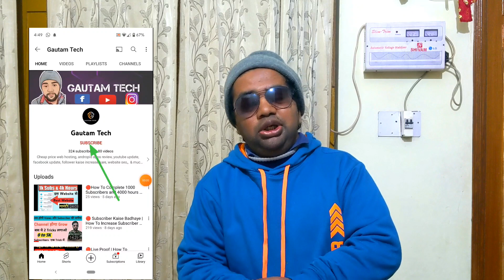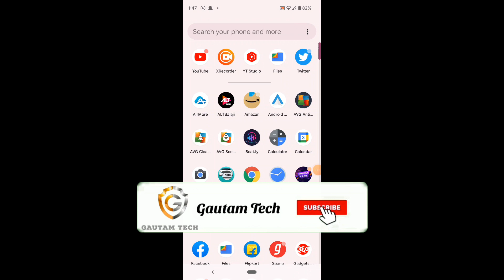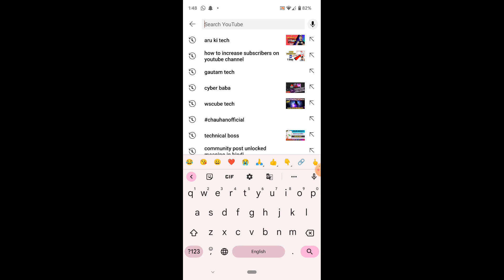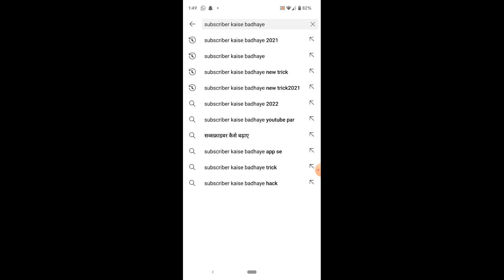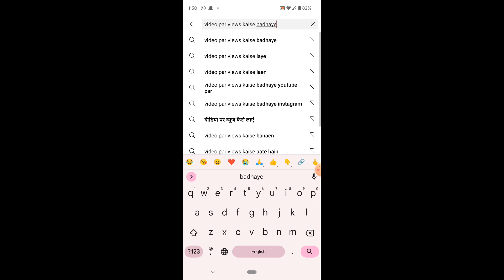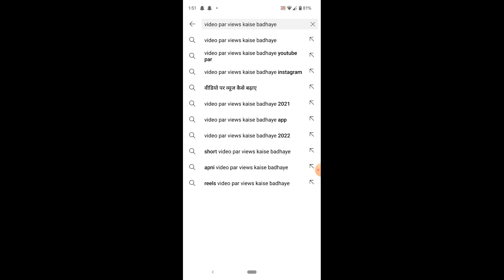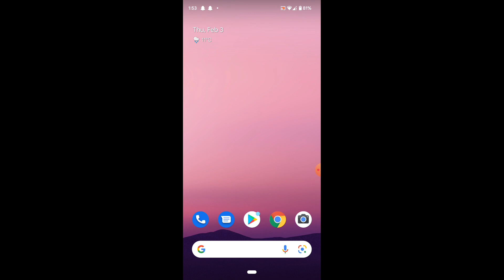🔴 Subscriber Kaise Badhaye | youtube video par views kaise badhaye | New Trick 2022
🔴 About this video : Subscriber Kaise Badhaye | youtube video par views kaise badhaye | New Trick 2022

Video me job kuch bhi bataya gya hai.. wo proof ke sath apko dikhaya hu.. aap ye sara kaam kar dijiyega aur sath sath aap youtube par video banate rahiye, regular rahiye, ek na ek video apki zarur Rank karegi

🔴NOTE🔴

e pura video zarur dekhe.. Agar aap ek New Youtuber hai to apko bahot help milega.. batayi gyi Tips to ache se smjh kr hi uska use kariyega.
Mujhse Jitna Ho Pata hai Aap log ki help karne ki kosis karta hu..❤

🙏Apka bhai hu.. Hamesha apki Help karta Rahunga 🙏

☐ Liked?

in this video questions are solved👇👇
youtube short video par views kaise badhaye
youtube ki video par views kaise badhaye
youtube ki short video par views kaise badhaye
youtube video par fake views kaise badhaye